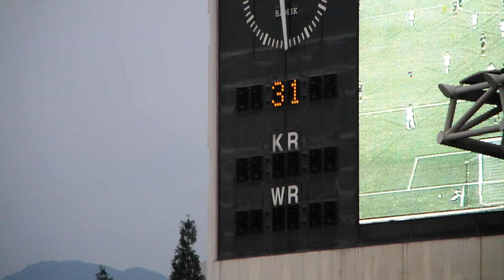17#2016.09.10.토 성남vs수원 직캠#17